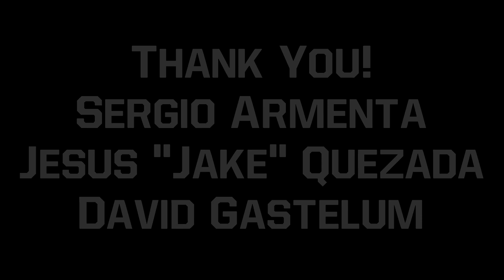Que Pasa Calexico - Episode 85 - Zamantha Avina and Mariela Padilla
Today I had a quick chat with two 2019 Calexico High graduates, my friends Zammantha Avina and Mariela Padilla.  I wanted to see how their transition from High School to University was and how it changed due to the pandemic.  Zammantha and Mariela also wanted to let any 2020 graduate know that if they any questions about going away to college/university and they can't reach a counselor at their new school they are more than willing to answer any questions as best as they can.

Follow Starts with Arts on Instagram!
List of all Episodes!